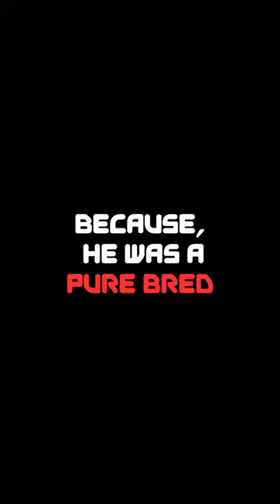🍞dOuGh pArK🦆 | ChatGPT Dad Jokes🐕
Hug Your Dad TODAY!

Here’s a new gift idea:

Docking Station
Dad Joke Button
The Dog Father